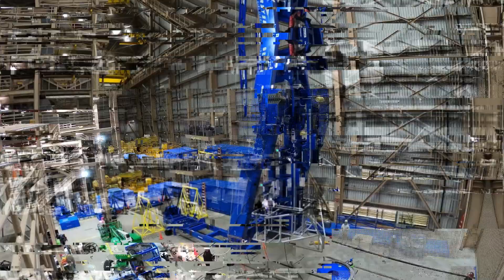NASA's Dream Chaser Space Plane Was Powered On!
NASA's Dream Chaser Space Plane is powered on! Join us as we delve into the remarkable achievements of the Dream Chaser spacecraft, its successful launch, and the incredible tenacity of the NASA team behind it.

Discover the fascinating features of this state-of-the-art space plane, designed by Sierra Nevada Corporation (SNC), as it paves the way for a new era of space exploration. Learn about the Dream Chaser's revolutionary capabilities as a space taxi and its potential role in the orbital reef project.

Don't miss out on this awe-inspiring journey into the future of space travel with NASA's Dream Chaser Space Plane.